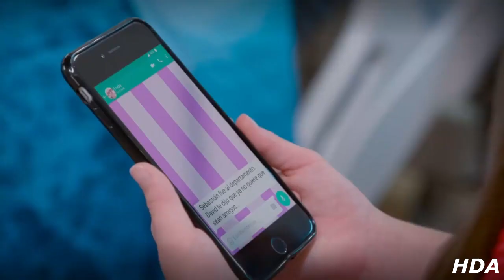Aristoteles y Temo Parte 54 | Historias de amor | (MMTMF)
Aristoteles y Temo Parte 54... Capitulo 81.
Recopilación de una obra original de Televisa.
Prohibido su uso con fines malignos y erroneos.